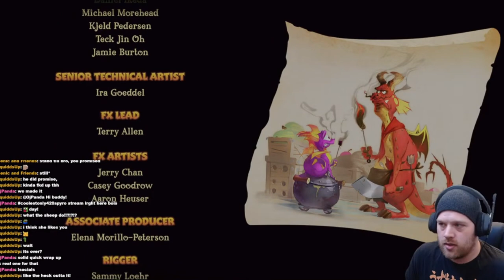Part 25 - Reignited Trilogy (Spyro 2) - RIPTO'S GOING DOWN!!